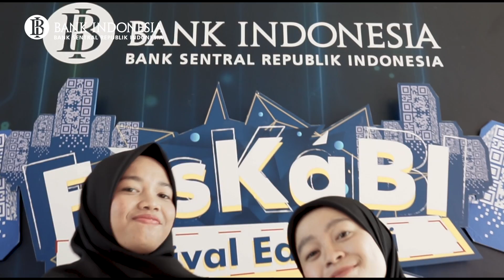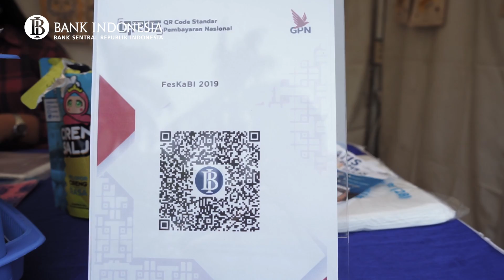Festival Edukasi Bank Indonesia 2019 Digelar di Lampung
Setelah tahun lalu sukses menyelenggarakan BI Goes to Campus, Bank Indonesia (BI) kembali menggelar acara serupa pada tahun ini, yaitu Festival Edukasi Bank Indonesia (FesKaBI).

FesKaBI 2019 sekaligus menjadi upaya BI untuk mengenalkan masyarakat dengan Quick Response (QR) Code Indonesia Standard (QRIS).

QRIS diluncurkan pada 17 Agustus 2019. QRIS merupakan standarisasi pembayaran QR Code. Pembeli bisa melakukan pembayaran melalui bank atau penyelenggara jasa sistem pembayaran (PJSP) apapun yang sudah terdaftar di QRIS Bank Indonesia.